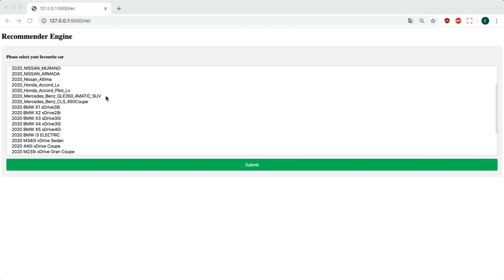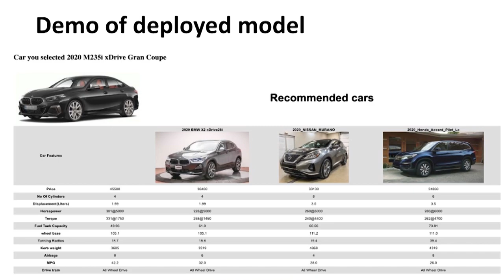FTDS Capstone Project Showcase: New Cars Recommender System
Project Group Member:
Louis Adibe,Eric Tang

Graduated from:
Full-Time Data Science & Machine Learning Immersive Bootcamp

Project idea:
A unique solution that recommends a cheaper priced version of a vehicle that was intended to sell at  a higher price.

Description:
A user can input a desired car and the system will recommend cheaper options having similar features of what they intended to buy.